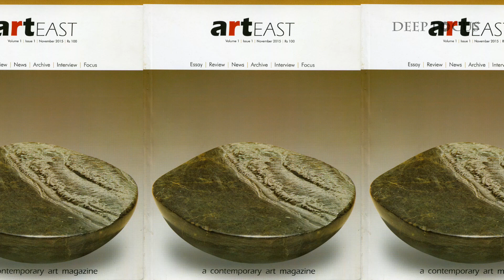ArtEast Magazine | 2015 | First Issue Launch | Deep Focus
ArtEast is a contemporary art magazine published from the city of Kolkata, India. The first issue of ArtEast was launched through an event at ITC Sonar, Kolkata in November, 2015. This video showcases highlights from that event.
Speakers: Shirshendu Mukhopadhyay, Goutam Ghose, Satyam Roy Chowdhury, Jogen Chowdhury, Sujata Sen, Ganesh Haloi, Manasij Majumdar, Swapan Chakraborty, Mihir Chakraborty.
Anchor Person: Madhuchhanda Sen.
Camera: Manindra Chaudhuri.
Editing: Dipayan Chaudhuri.
A Deep Focus Presentation.